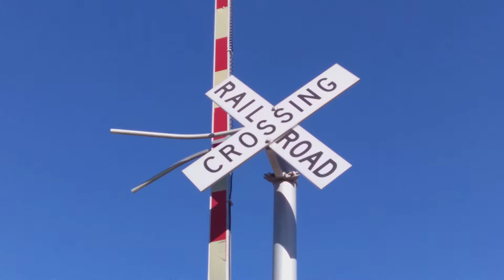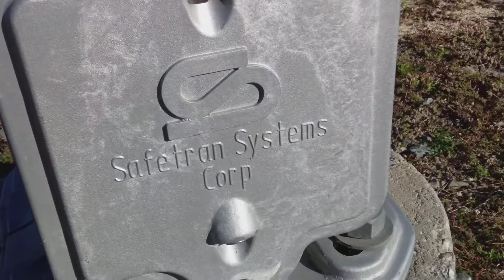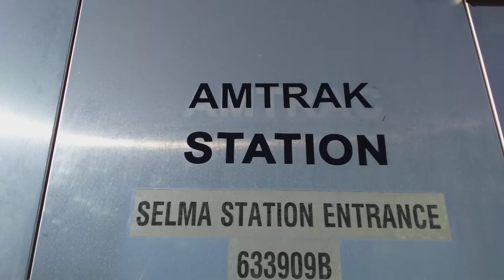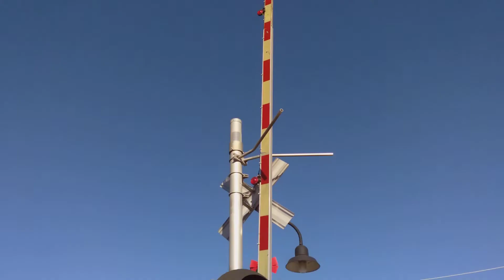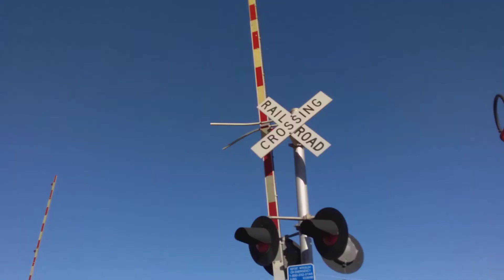Amtrak Station Railroad Crossing Selma NC